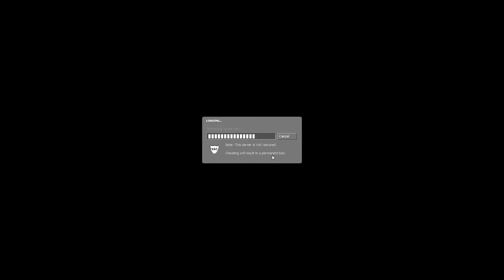NEOTOKYO Friday [2]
We're back in NEOTOKYO! This time I try to guide Michael to victory and we discuss the implications of the name "adam"

I spent too much time on that thumbnail